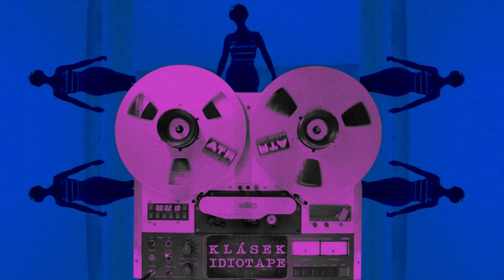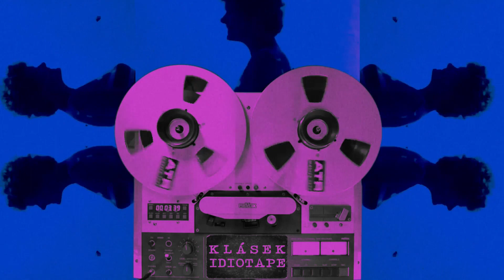05 KLASEK Gangsta girl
ALBUM KLÁSEK-IDIOTAPE 2023